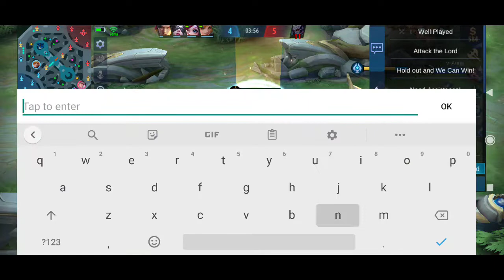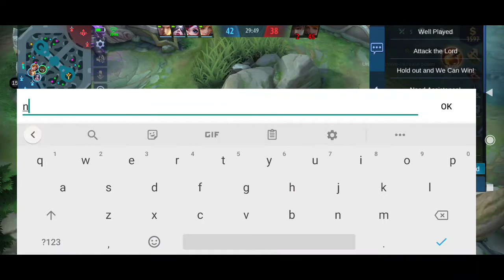Akai The Troll | Mobile Legends | Mayhem